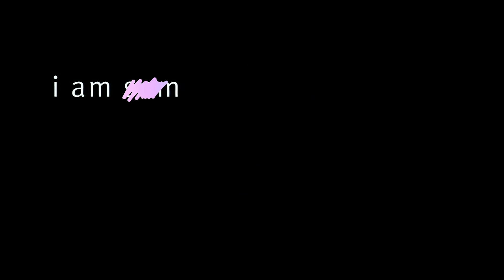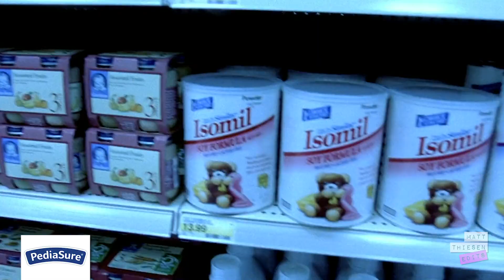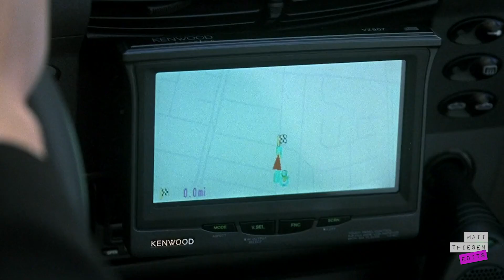I Am Product Placement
I AM $AM (2001) has more than a few products & logos on display. Did I miss any?